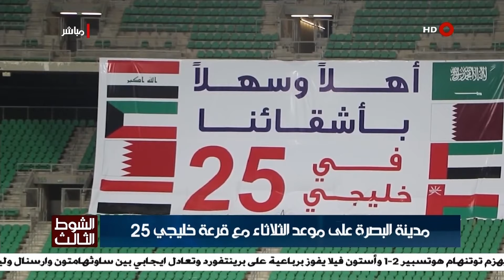الشوط الثالث | 24-10-2022